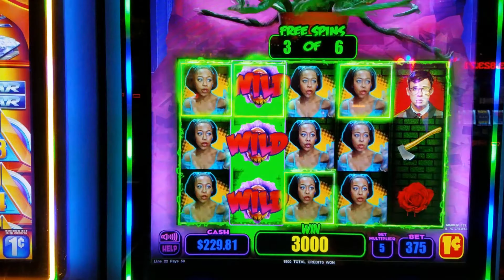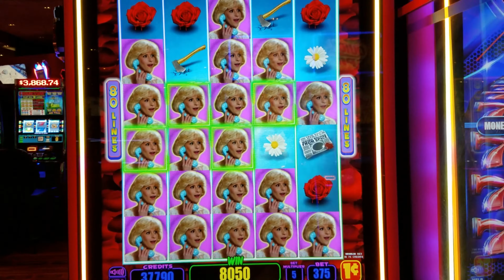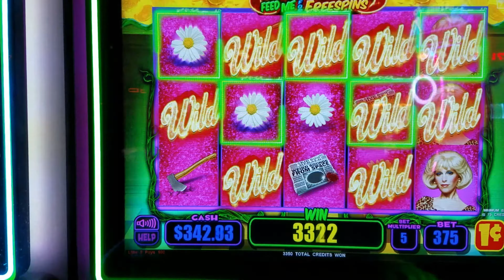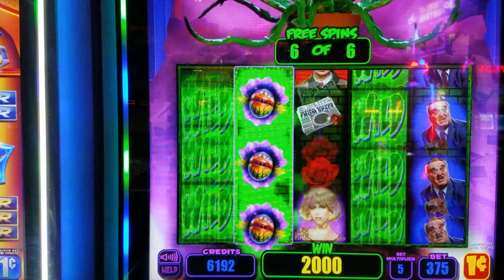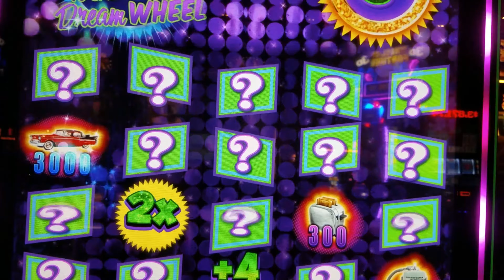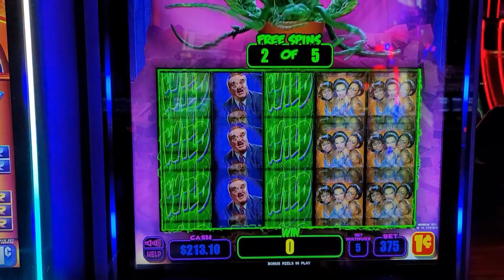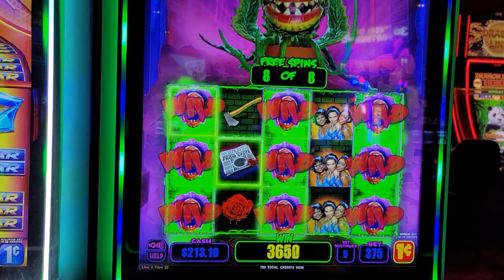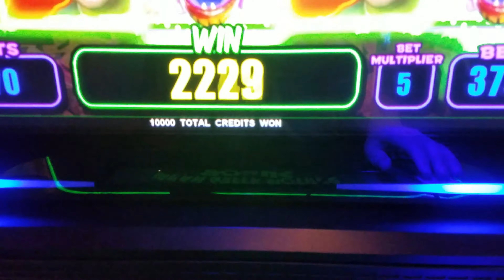🪴Little Shop of Horrors Slot Machine🪴 Progressive Jackpot Winning!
Gambling @ North Star Mohican Casino Resort